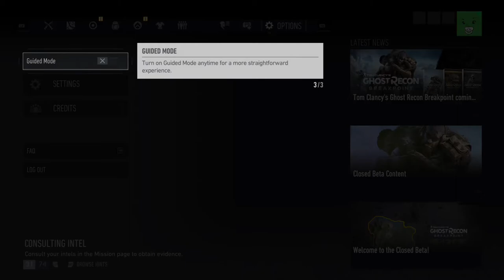Tom Clancy’s Ghost Recon® Breakpoint - gameplay walkthrough no HUD extreme difficulty Solo - part 2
ffeaturing the two main missions in the Ghost Recon Breakpoint Beta ! please enjoy !